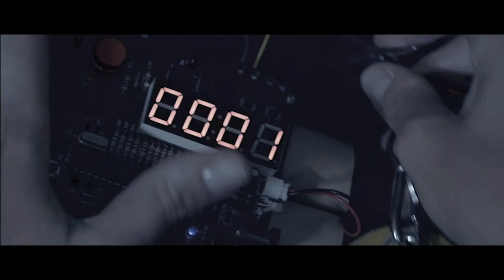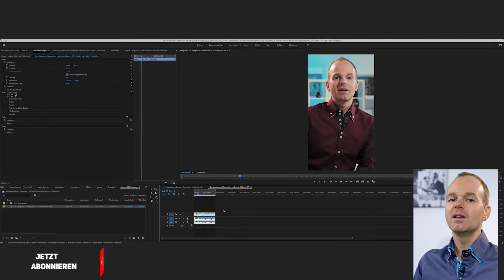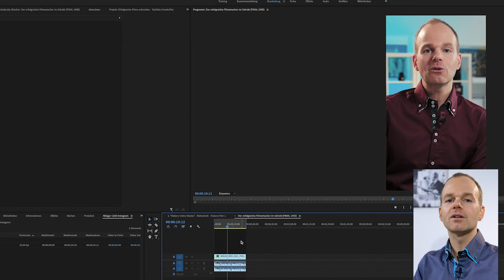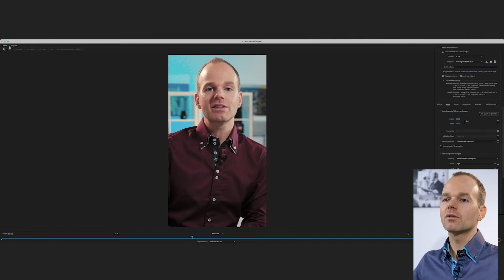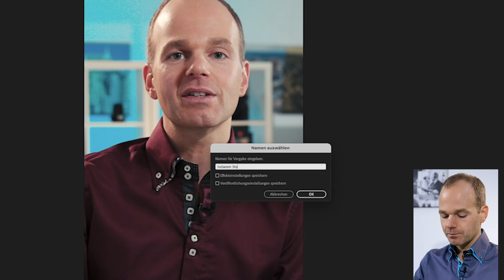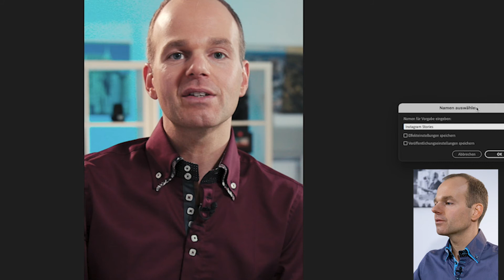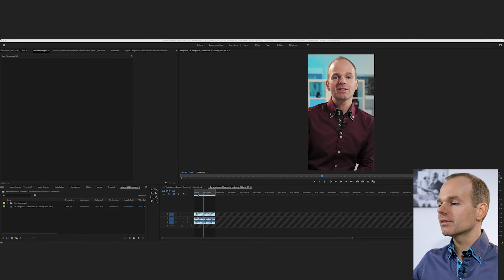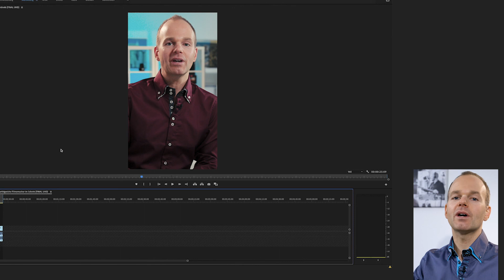Adobe PREMIERE PRO Tutorial #8 - Instagram Export settings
Das sind die besten Setting zum Export von Instagram Videos in Premiere Pro. In dieser Serie von Tutorials zu Adobe Premiere Pro zeige ich wie man Videos in verschiedenen Formaten exportiert.

📲 INHALT:
1:22  - Hochkant-Format erklärt
2:32  - Timeline richtig anlegen
3:51  - Export in Premiere Pro

🎬 Interesse an einer Zusammenarbeit mit uns?